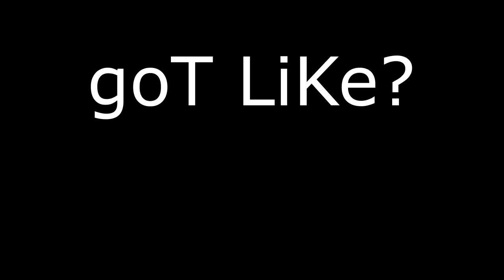Call Of Duty: Modern Warfare - What in the patch notes is going on here?